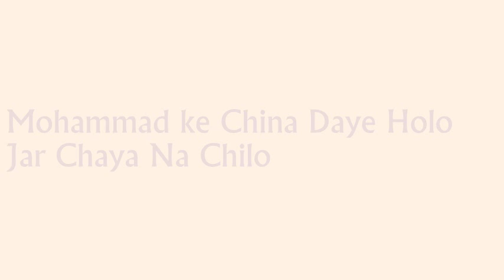Jar Chaya Na Chilo ~ Abdul Halim || যার ছায়া না ছিল ~ আবদুল হালিম